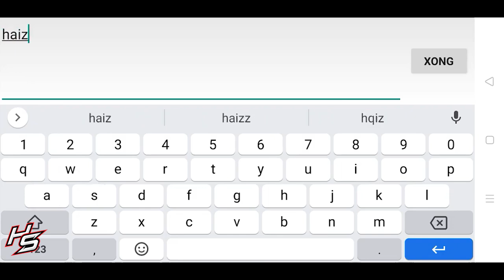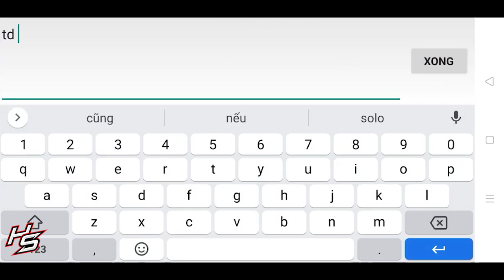VLTKM - S516 - Tâm ma tháng cùng cao thủ Côn Lôn | 277 | Thiên Nhai TV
➡ Cảm ơn anh em đã danh thời gian quý báo để xem video của mình.
➡ Nội dung: Tường thuật trận tâm ma tháng tại s516 với côn lôn, trường ca và cái bang

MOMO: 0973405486